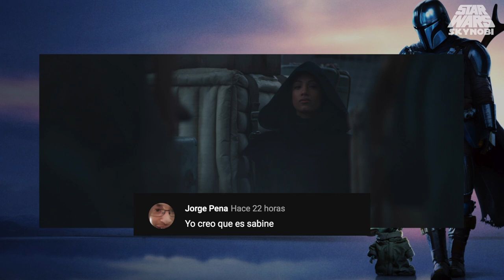¿Sabine Wren o Acólito del Más Allá? | Análisis del Trailer | The Mandalorian (Segunda Temporada)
¡Qué gran semana de Star Wars! Por fin ha llegado el primer trailer de la Segunda Temporada de ''The Mandalorian'' y aquí os traigo mi análisis de todo lo que nos han enseñado. El Mandaloriano Din Djarin y Baby Yoda volverán el 30 de Octubre en Disney Plus. Déjame en los comentarios que quieres ver en la nueva temporada o alguna cosa que no haya visto en el trailer. THIS IS THE WAY!